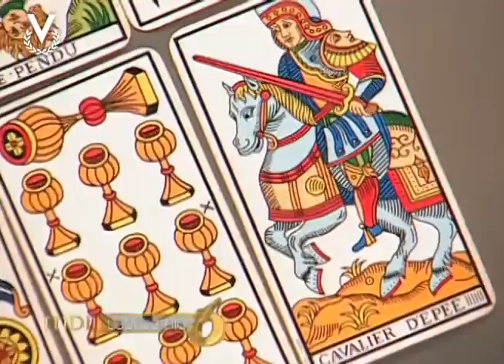Mensajero de Luz - Capricornio - 11/05/2016